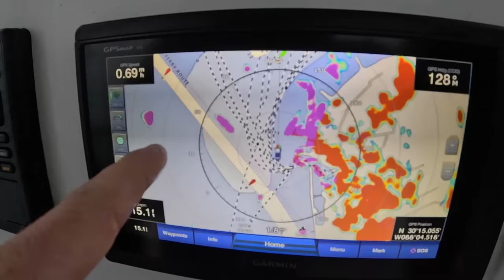We Took A 22ft Bay Boat 60 MILES Offshore to Catch GIANTS! Catch, Clean, & Cook.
Join along as a few friends and I take a trip far offshore in the Northern Gulf of Mexico in search for BIG FISH! Red Snapper, Triggerfish, And Grouper was the targeted species on this adventure and we got more than we asked for. The next afternoon we clean our catch and take it to the kitchen for a fun Blind taste test between 3 different species of fish.

Matt's IG - saltyswiggs
Dylan's IG - dr.doormat

All the products I trust and use here!

Gopro hero 11 Flex clamp
GoPro Hero 11 head mount
Gopro media Mod
Rode Wireless GO Microphone System